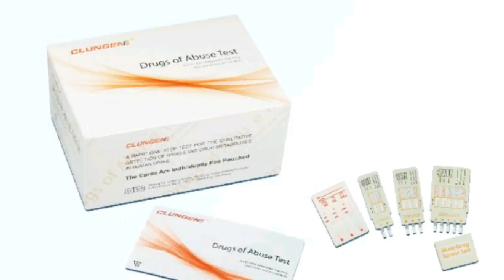DRUG OF ABUSE TEST SERIES:CLONGENE BIOTECH